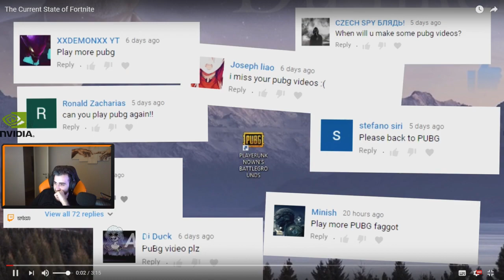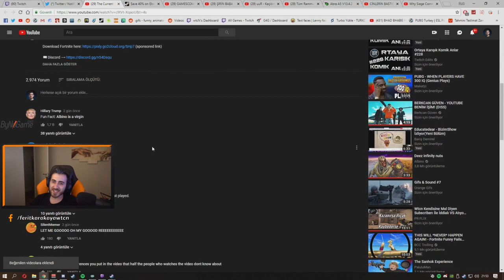Wtcn Ferit Albino Fortnite Videosu İzliyor